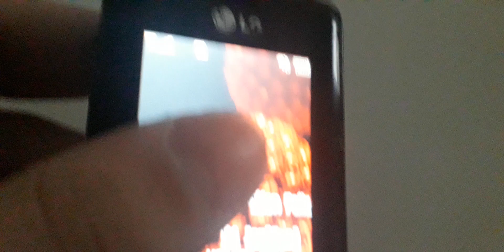(NOT MINE/REUPLOADED) LG KG800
Any of the content shown in each of it's videos do not belong to me, and all rights are reserved to the original owners of this video. Anyone who steals or uses my video/content without permession/credit will get a warning, and NO. I'M NOT STRIKING DOWN NOR TAKING DOWN PEOPLE'S VIDEOS OF THEIR CHANNEL THEIRSELVES. Whatever you do, DO NOT STEAL OR USE MY VIDEOS WITHOUT PERMISSION/CREDIT.

Reuploaded from Laziness videos because he got terminated.